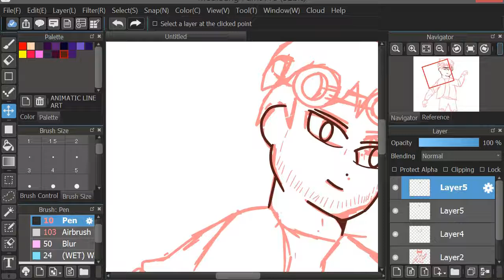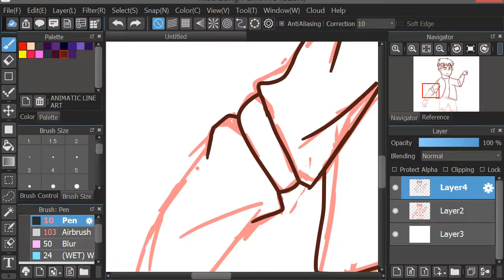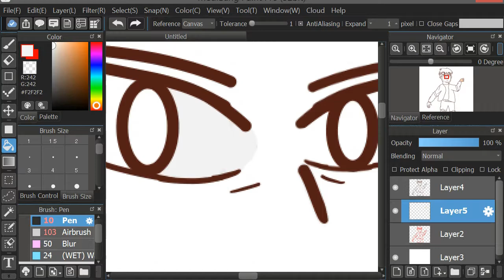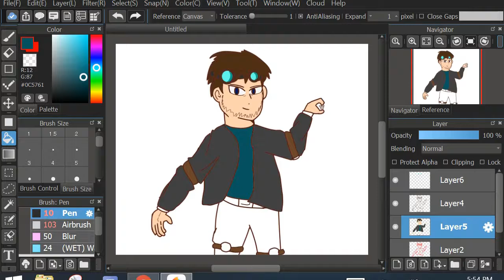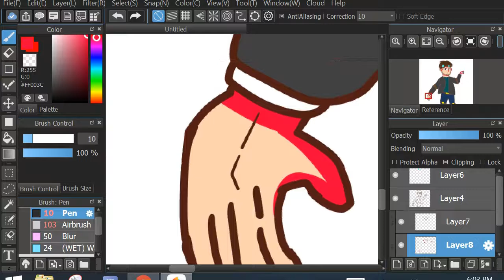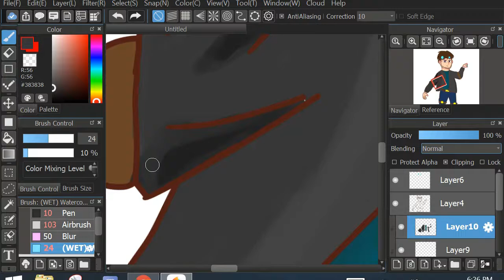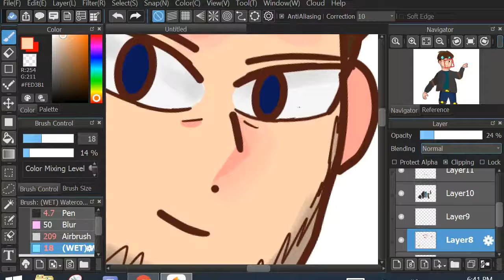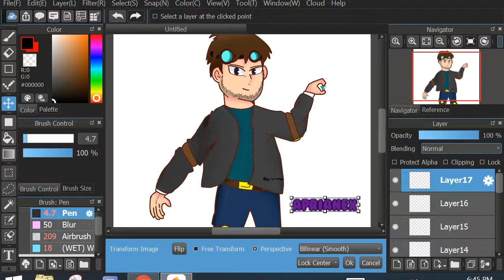DanTDM Animatic Concept Art (speedpaint) (Shady Oaks SMP)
This would only be used for Shady Oaks Animatics

►In this video, I drew/did a speedpaint of a concept art about DanTDM for the SMP called "Shady Oaks SMP" that I would only be using for Animatics.

►I own all of the art, but the music I use isn't mine

►My content are for 13+ Audiences.